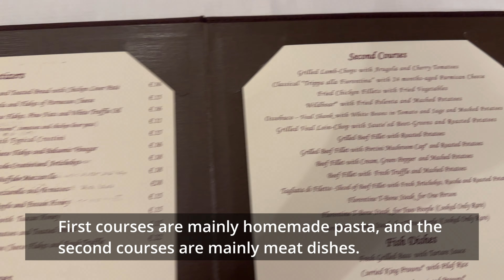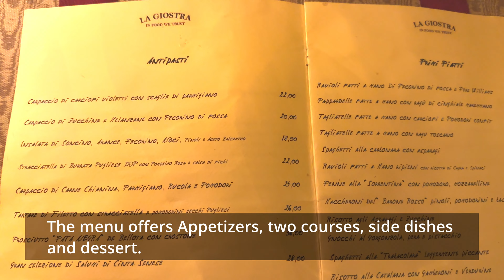Top 3 Restaurants You Must Try in Florence, Italy (4K)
Florentine cuisine is celebrated for its simplicity and emphasis on high-quality ingredients. One of its most iconic dishes is the Florentine steak, a thick and juicy T-bone or porterhouse cut, seasoned with just olive oil, salt, and pepper, then grilled to perfection. Additionally, Florence is renowned for its delectable pasta dishes. In this video we are taking you to the top 3 restaurants we loved in Florence from our recent trip there.

Tools used to film this video are as follows:
1. Gimbal
2. Camera
3. Selfie Stick
4. Portable Charger

Timecode
0:00 - Intro
0:30 - Buca Mario
2:01 - La Buchetta
3:37 - La Giostra
4:47 - Outro